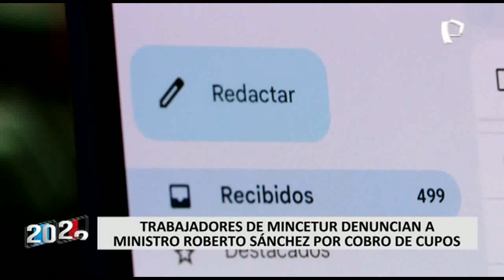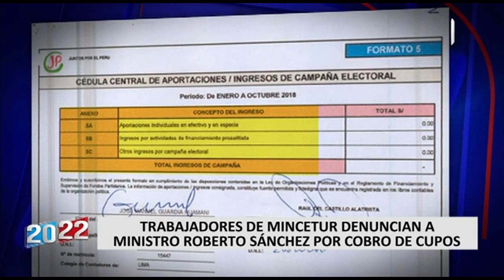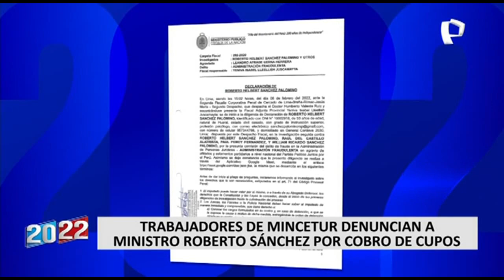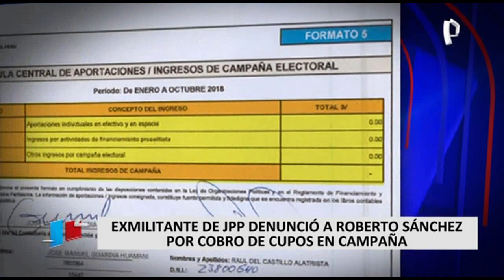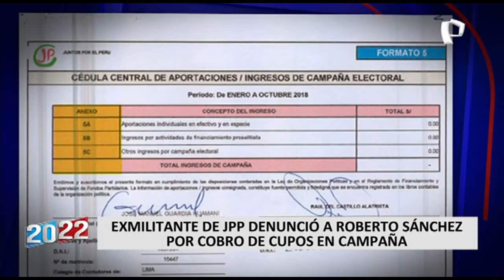Roberto Sánchez: Trabajadores del Mincetur denuncian a ministro por cobros de cupos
Decenas de correos fueron enviados a los congresistas de la República, correos que denuncian cobros de cupos a los trabajadores del Mincetur, para mantenerse en altos cargos, por el ministerio dirigido por el cuestionado Roberto Sánchez.

Es decir, todo aquel funcionario que quería seguir trabajando en el Mincetur debería pagar una coima para no ser despedido. Se trata de una denuncia grave, en la que el Parlamento ya se toman acciones.

Sin embargo, esta no sería la primera vez que el ministro Roberto Sánchez se ve involucrado en denuncias de gran magnitud, ahora un militante de Juntos por el Perú lo acusa de haber solicitado dinero a los postulantes a las alcaldías y gobiernos regionales de la campaña del 2018, dinero del que hoy no se sabe nada.